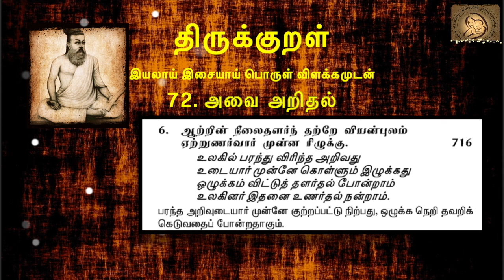0716 : Thirukkural in Tamil - திருக்குறள் : 72 - அவை அறிதல்